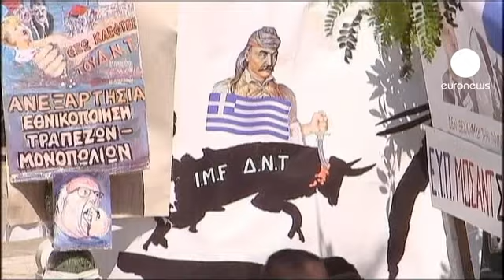Grèce: une grève de 48 heures contre le nouveau plan...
Un appel des syndicats à faire grève contre le nouveau plan d'austérité et un appel du gouvernement à voter en sa faveur au parlement. La Grèce est divisée autour d'un projet présenté comme cruciale pour son avenir.

Ce plan, qui est à l'origine de la grève générale de 48 heures décidée par les syndicats des secteurs privé et public, prévoit des hausses d'impôts et des privatisations massives.